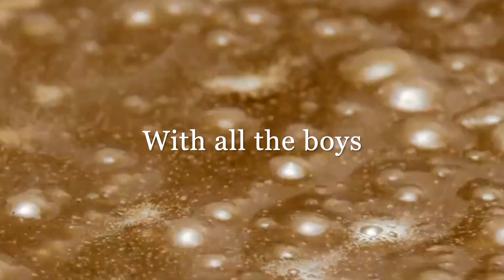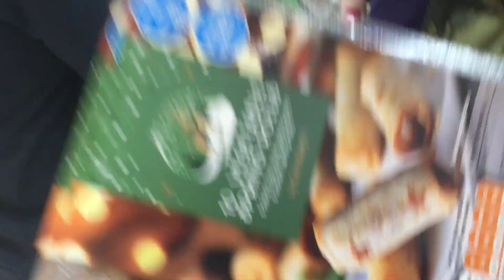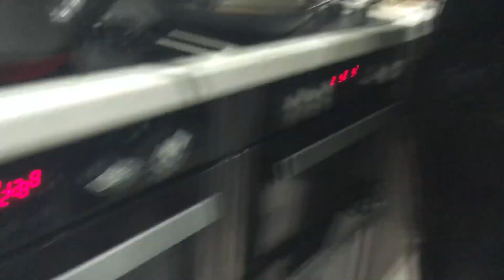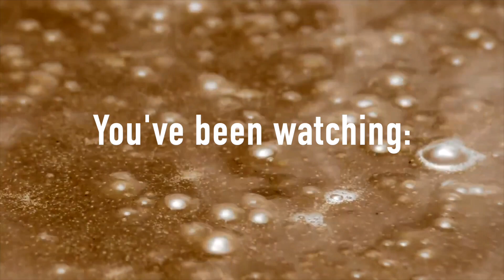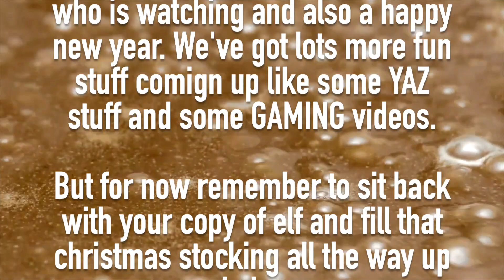The Christmas Dinner (ft. Buckets & Spades + Gravy Guys)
It was nearly christmas and all throughout the house, not a sound could be heard not even a mouse. So mince bought in the turkey, and the christmas crackers too and they all sat around and enjoyed a Christmas Dinner woo!

WARNING: contains something really funny